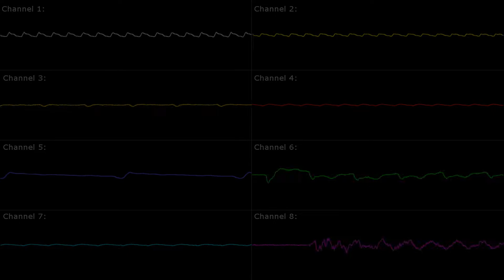[SNES] Pilotwings: Secret Command - Oscilloscope View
Platform: SNES / Super Famicom
Game Title: Pilotwings
Arranger(s): Soyo Oka, Koji Kondo
Composer(s): Soyo Oka, Koji Kondo
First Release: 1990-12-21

* Requested by: Daaver Ali